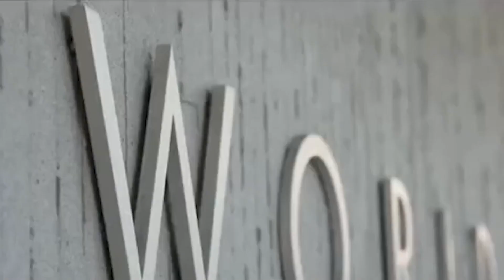در نگاه امروز …خلیلزاد ۲۰ سال برای امریکا تلاش کرد اما ۲۰ سال به سرزمین مادری خود جفا نمود …